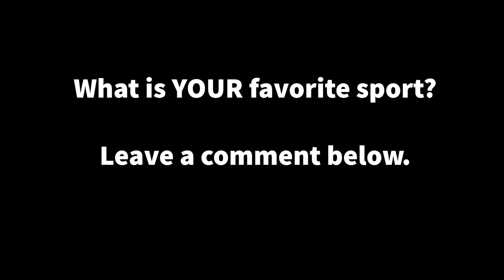What is your favorite sport